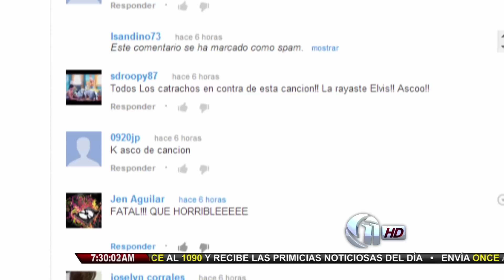Sopa de Caracol versión Pitbull y Elvis Crespo genera controversia